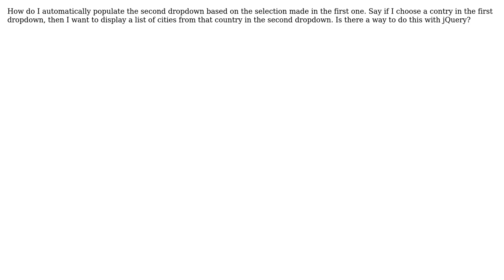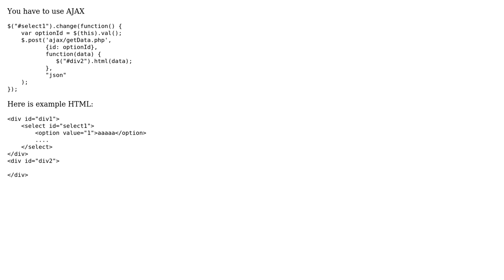How to populate a dropdownlist based on the selection made in another dropdownlist?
With thanks & praise to God, and with thanks to the many people who have made this project possible! | Content (except music & images) licensed under CC BY-SA | Music | Images & others | With thanks to user iamchriswick user Alex Rashkov and the Stack Exchange Network Trademarks are property of their respective owners. You are responsible for your own actions.